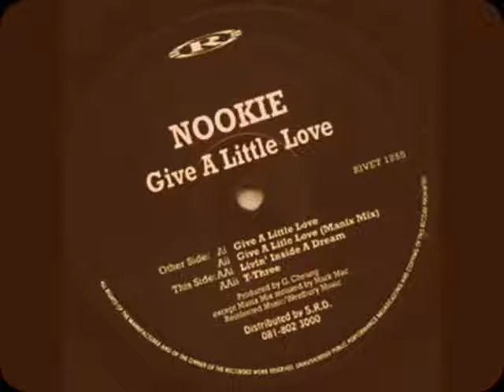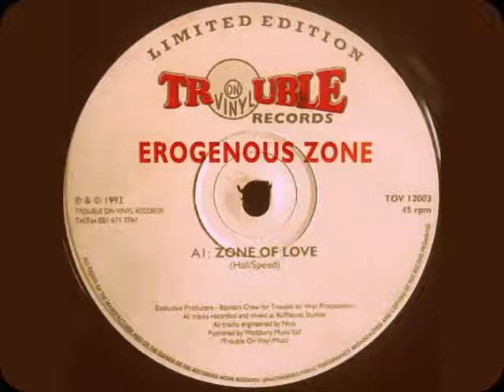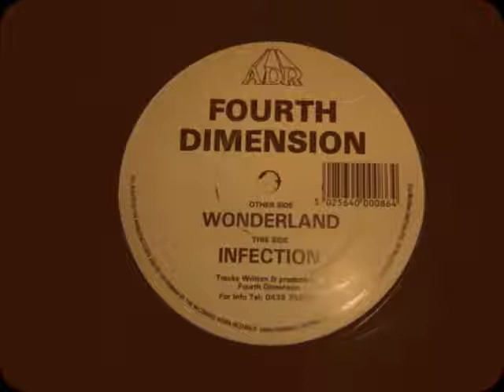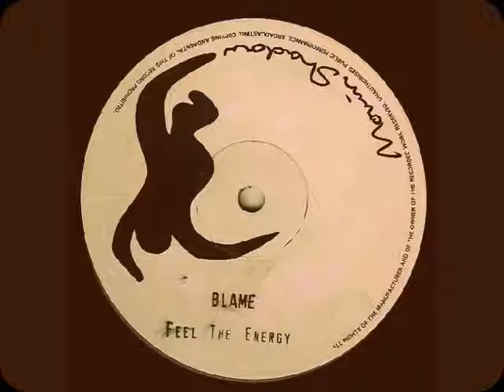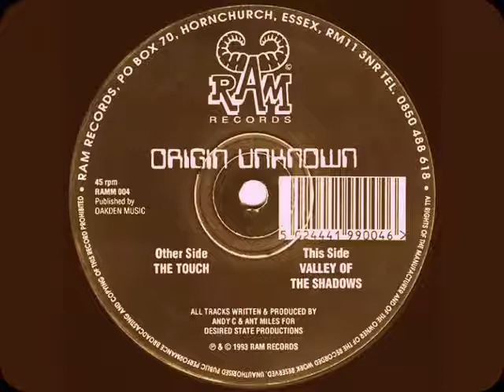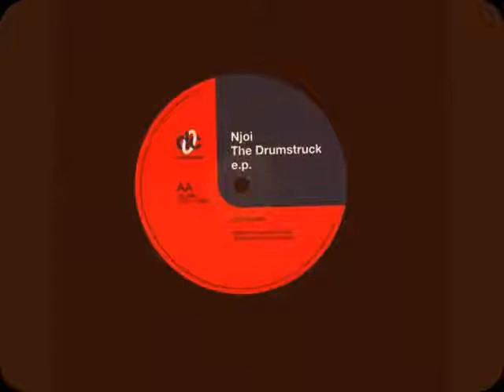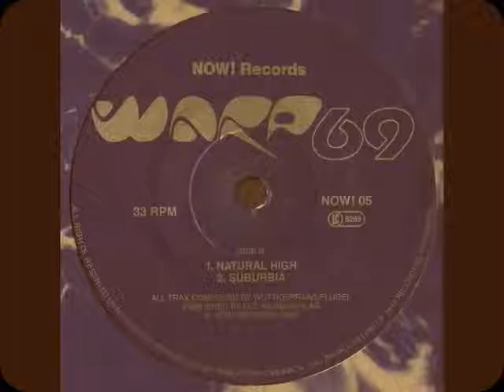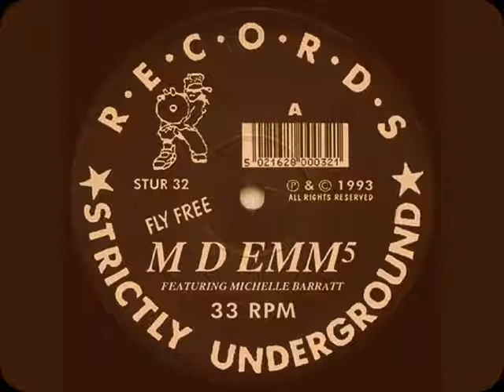1993 Hardcore Rave Mix Mickey B